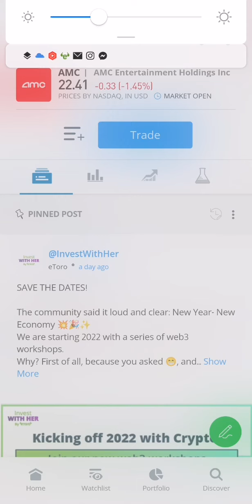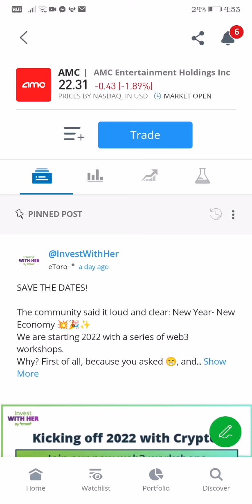AMC INC STOCK MARKET LIVE UPDATE AS OF 4:53 AM JANUARY 7, 2022